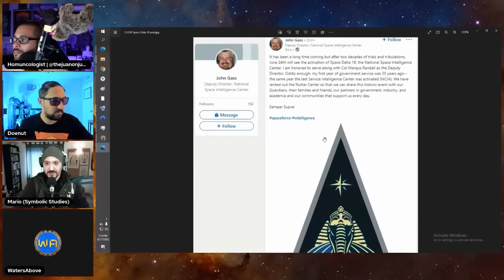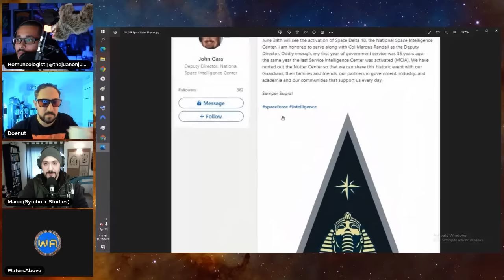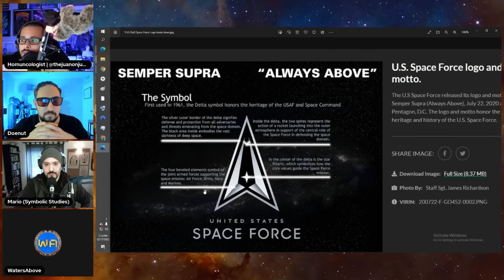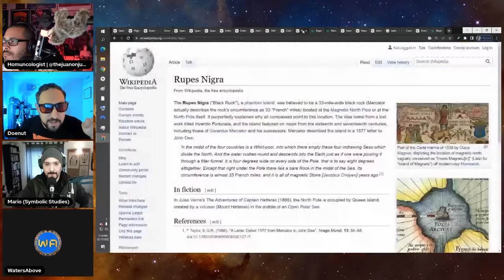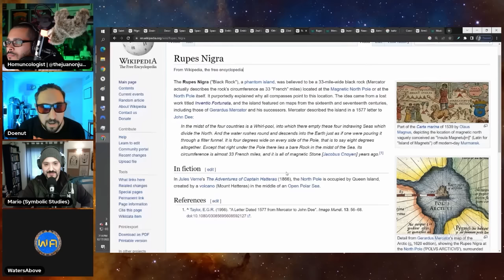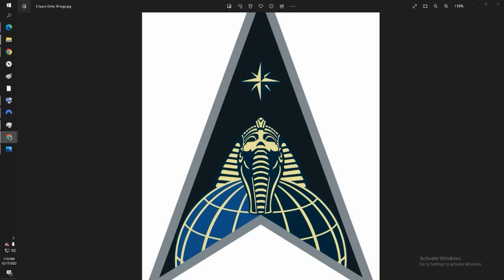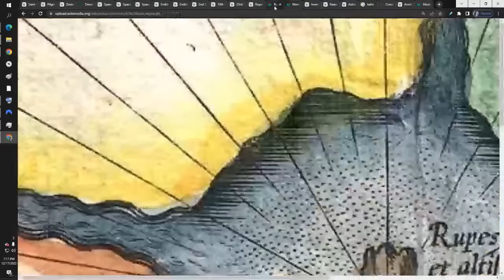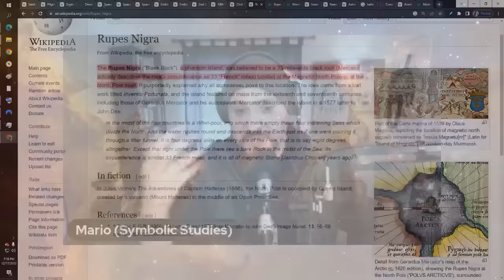#125 | Occult Secrets of the North Pole & Santa Claus w/ DoeNut, Waters Above, & Symbolic Studies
Happy holidays, IO Saturnalia, or Merry Christmas... whichever applies to you and your family... thank you for a great year and cheers to this upcoming year... 2023 is going to be a great year for us.. I can feel it. I appreciate all of your support and thank you for tuning in.

In this episode, we go hard in the paint on all things North Pole-related. We talk heavily about Polaris symbolism, the origins of Santa Claus, and speculate on what the elites might be occulting from the uninitiated...

ROKFIN.COM/THEJUANONJUANPODCAST

TeePublic.com/user/the-juan-on-juan-podcast

Rokfin.com/thejuanonjuanpodcast

Stake your Cardano with us at FIGHT POOL at fightpool.io!